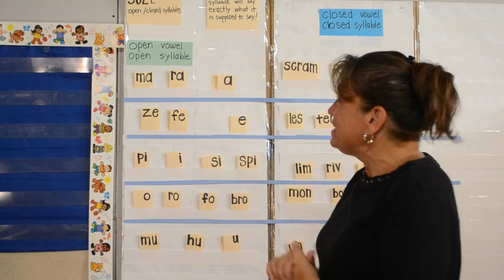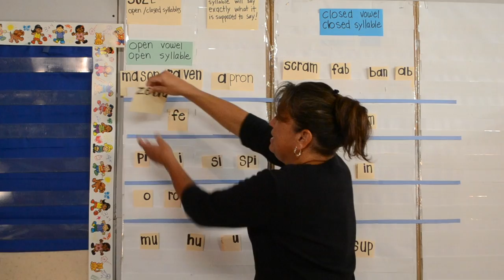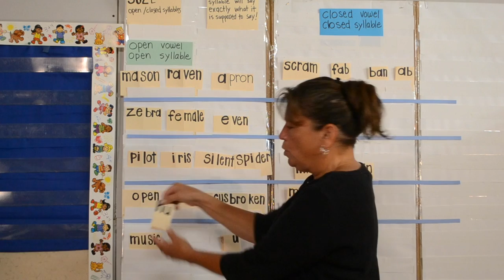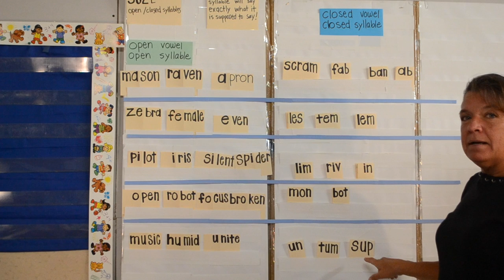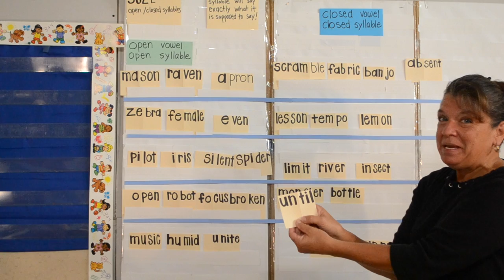Topic 3: Lesson 2 - open/closed syllables (vowels)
Description: LOOK at accented open and closed syllables (vowels) that say EXACTLY what they are supposed to say. Accented syllables make spelling soooooo much easier to spell.